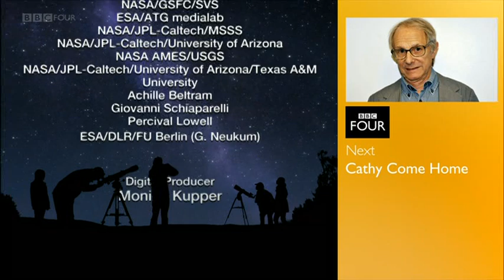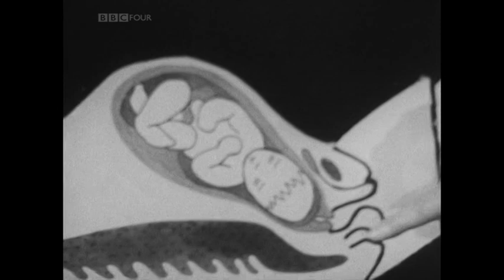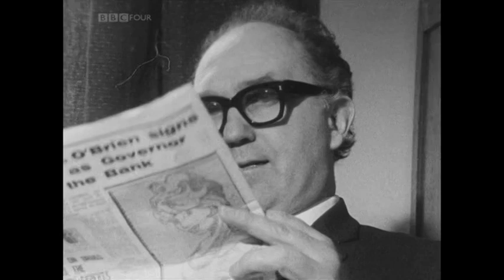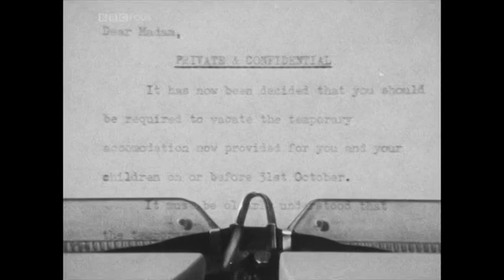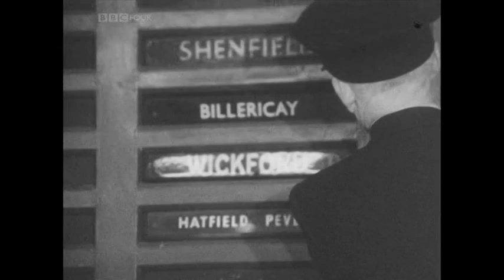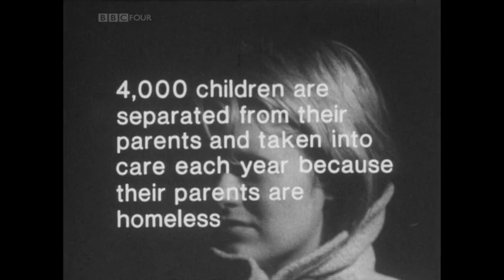Cathy Come Home (1966 Film) - 2016 - BBC4 Archive